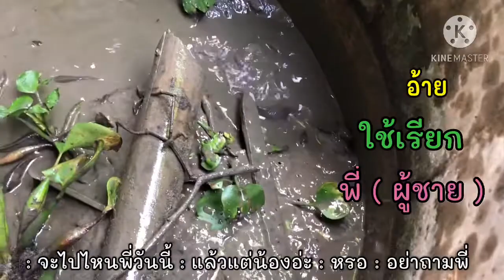การเลี้ยงปลาดุก ปลาหมอในบ่อซีเมนต์ เคล็ดลับแบบบ้านๆ ตอบคำถาม ดูจบประโยชน์เยอะเว้าจาภาษาภูไท | EP.120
การเลี้ยงปลาหมอ,ปลาดุก ในบ่อซีเมนต์ต่อเนื่องมาจากEP.120 คลิปนี้ มีคำตอบ เป็นการใช้ชีวิตของคนภูไท ( ผู้ไทย )ในชนบท เป็นการเลี้ยงแบบง่ายๆไม่ยุ่งยาก ต้นทุนต่ำ  หวังว่าคลิปนี้จะเป็นประโยชน์ให้กับเพื่อนๆ พ่อแม่พี่น้องหลายๆคน ไม่มากก็น้อย มีคำแนะนำสามารถ
ติชมกันได้เลยค่ะ แลกเปลี่ยนความรู้กัน จากใจ
         ❤️ ภูไท พลัดถิ่นอินดี้ Channel  ❤️